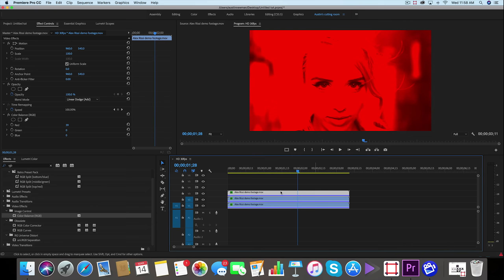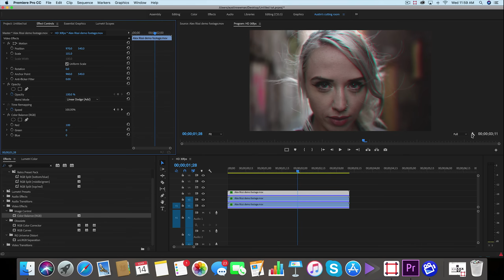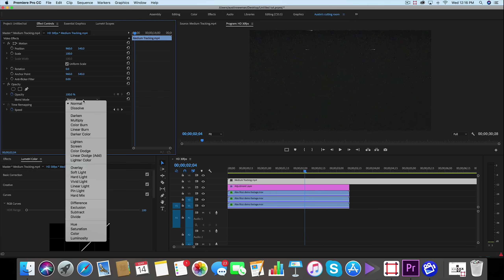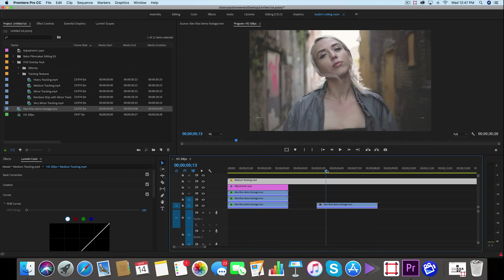Retro VHS Look in Premiere Pro CC 2018 (with Grading and Overlays) | Easy Tutorial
In this tutorial, we learn how to get the retro VHS Look in Premiere Pro CC 2018 using color grading and VHS overlays to make footage look old. Easy and quick as always!

My Gear:
▶︎ Sony a6300
▶︎ Sigma 30mm 1.4
▶︎ Sony 10-18mm
▶︎ GoPro Hero Session
▶︎ Evecase Camera Backpack
▶︎ $29 Fotasy 35mm 1.7 lens

Thank you to Alex Rissi for modeling in the video!